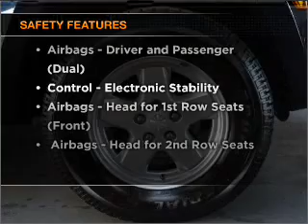2007 JEEP Cherokee Limited - Cranbourne VIC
2007 JEEP Cherokee Limited 3.7 litre Automatic Wagon Blue Exterior.